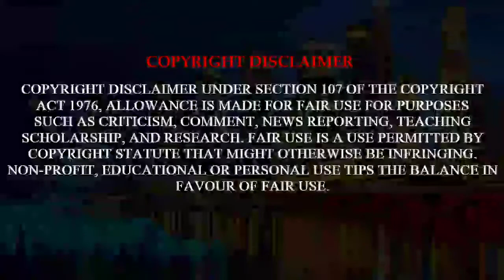ZAMBOANGA CITY (PHILIPPINES)🇵🇭 VS. DILI (TIMOR-LESTE)🇹🇱|Asia's Latin Town| Spanish VS. Portuguese